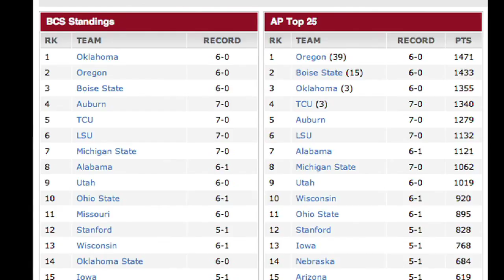OU Update: Sooners open BCS ranked No. 1 (2010-10-18)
Jenni Carlson and Jake Trotter discuss the Sooners ranking in the BCS and what it could mean if they beat Missouri this week.